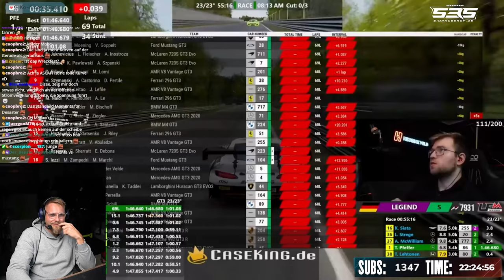Janski und Monza ist Liebe - Dizee Reaction